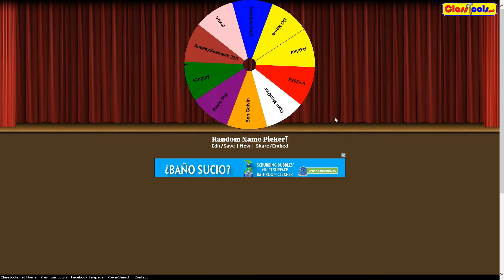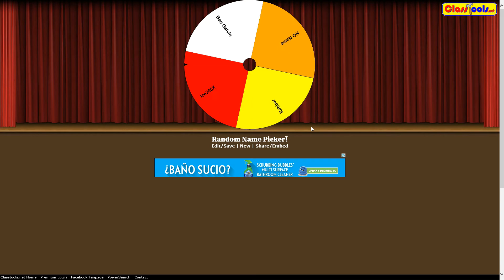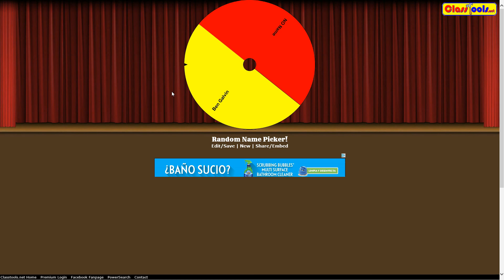The winner of the giveaway is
these who won the giveaway plz put your steam link ON THE COMMENTS